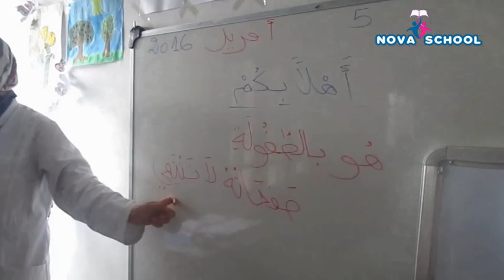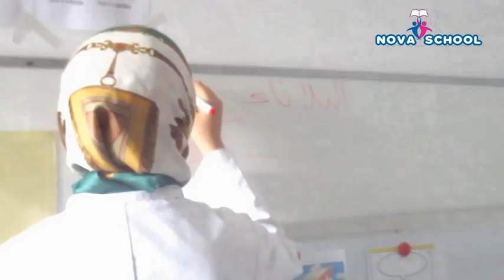حصة التواصل الشفوي - قسم السنة الثانية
Directed By Akram Zouari -- NOVA School --